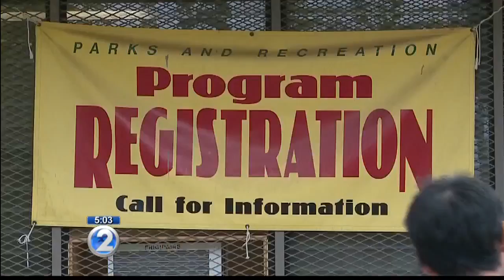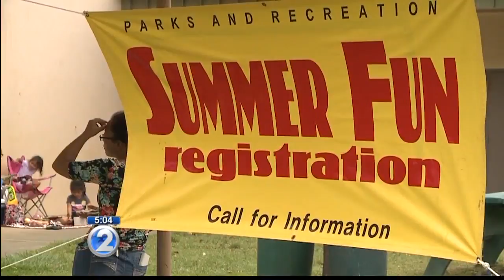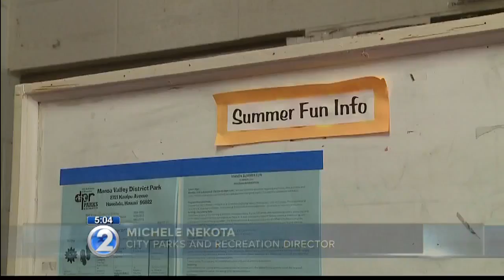Parents wait overnight to register for popular Summer Fun program in Manoa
The beach chairs are set and the wait is on as dozens of parents settle in for a night of waiting in line.